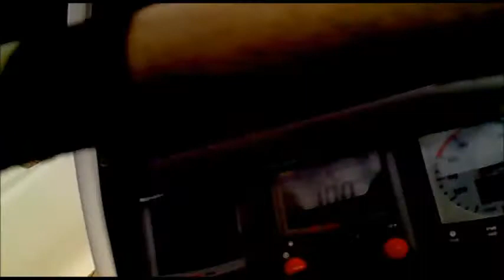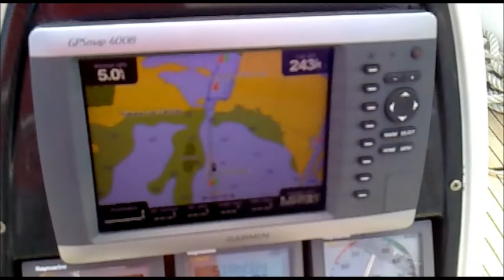9 juin 2013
petite sortie par 12 nœuds de vent dans le golf de Fos